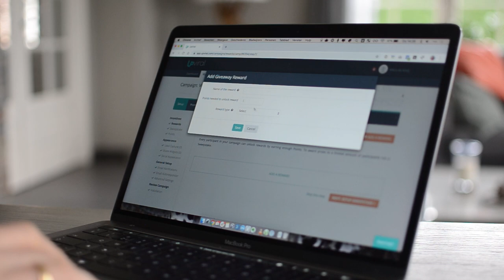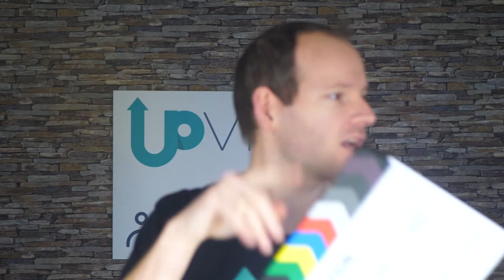Why I'm FINALLY writing a book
Wilco helps entrepreneurs & marketers grow their businesses faster. You can get his best strategies and tactics

Want more leads into your business?